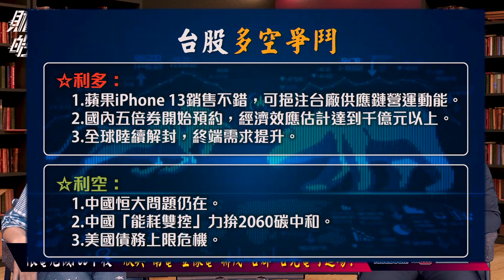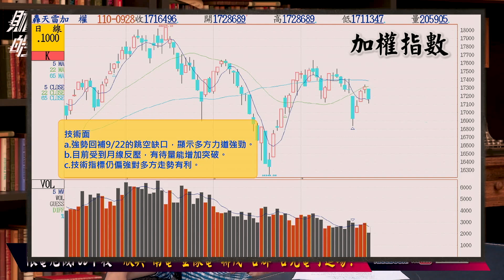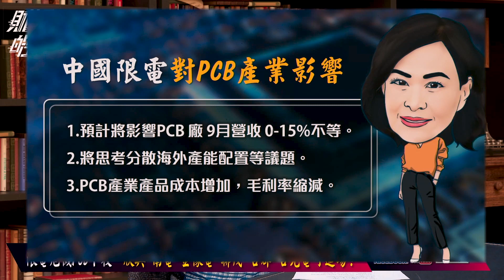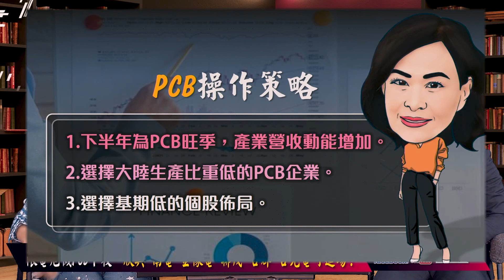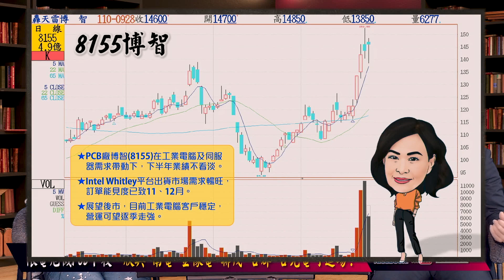【財經皓角】第81集 限電危機PCB下殺 欣興 南電 金像電 聯茂 台郡 台光電可進場？｜游庭皓｜何淮溱｜【GMoneyX金臨天下】20211001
能耗雙控限電影響大
但外資法人先落跑
股價已先行反映利空
無需恐慌殺低
反而是外資法人持股多
像聯茂、金像電
有拉高反彈機會大
但限電影響大
買進標的應以大陸生產比重低
中小型股、股價未破季線者佳

主  持 游庭皓
來  賓 何淮溱